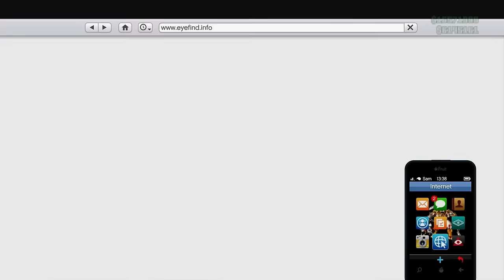JE CUSTOM LA NOUVELLE SPORTIVE ELECTRIQUE ! (Arnaque?)